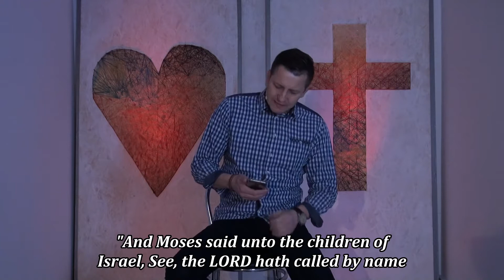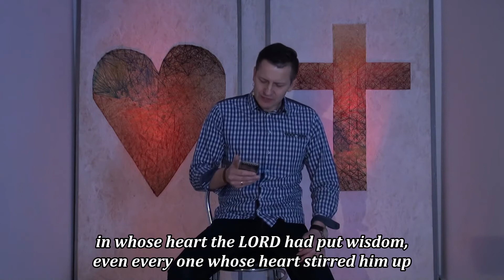2019.03.11 - From heart to heart